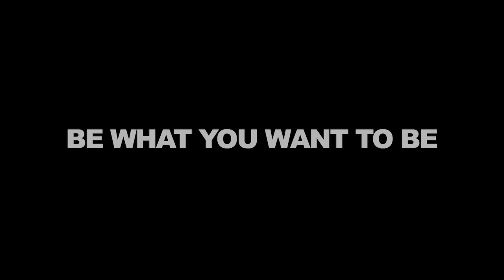Motivation Trailer America tinopellizzeri fashionb 🇺🇸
Video screenwriter and views Directed by Tino Pellizzeri

TRADE/ CLOTHES/ EVENTS/ FASHION SHOW.

New Clothes Concept - Made in Nice

BE STRONGER BE FASTER BE YOURSELF BE FASHION B !

FASHION B UNA MARCA DE ROPA QUE MOTIVAN A CREER EN TI !

THE BRAND FASHION B MEANS TO BE YOURSELF !

I M WHO I M MEANT TO BE.

WHAT YOU WANT TO BE EVERY DAY OF YOUR LIFE.

I AM MY PAST , MY PRESENT AND WHO I WANT TO BE.

I NOT ANYONE, I AM ALL THREE.

I AM A WORK IN PROGRESS A DESTINY.

I AM WHO I CHOOSE TO BE.

BE WHAT YOU WANT TO BE

BE THE CRACK

BE UNIQUE

BE COOL

BE HAPPY

BE A ROCK STARS

BE SUPERSTARS

BE LOVE

BE CRAZY

BE A DEEJAY

BE A PILOT

BE FREE

Fashion B - La ciencia de la intención

¿Qué tan fuerte es la interacción entre la mente y la materia? ¿Cómo pueden nuestras intenciones para cambiar la realidad? Hay límites a la persona que quiere convertirse en protagonistas de su propio destino?

Fashion B utiliza el rango del punto cero, no sólo un amplio resumen de la investigación científica más importante de la fuerza de voluntad humana, sino una herramienta para aprender a utilizar este poder en la vida de cada día.

A través de un enfoque interdisciplinario que combina hábilmente la contribución de los físicos, biofísicos, ingenieros, neurofisiólogos, médicos y psicólogos,

Sea usted mismo!
Completar el texto de una sección rica y profunda de los experimentos en el poder de la intención que se pueden realizar independientemente, preparando de esta manera a participar en el experimento de la conciencia global tú mismo y seguir su decisión de ser libre, gracias a la apoyo de la marca de moda B, ya ha atraído a miles de personas en todo el mundo.

FANTASTIC SCENES OF ACTOR AND MOTIVATION MOVIE & VOICE OF VARIOUS ARTISTS

Music video by The Script feat. will.i.am performing Hall of Fame. (C) 2012 Sony Music Entertainment UK Limited

Video Promo History and assembled Written by Tino Pellizzeri

Copyright (R) Patent Trademark Secret Authors Fashion B 2013